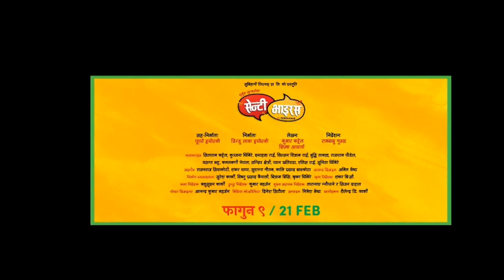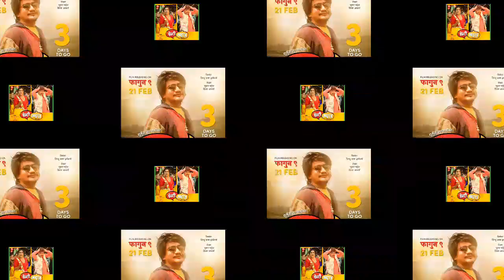Senti Virus | New Nepali Movie Trailer | Daya Heng Rai | Sitaram , Suntali , Wilson Bikram Rai